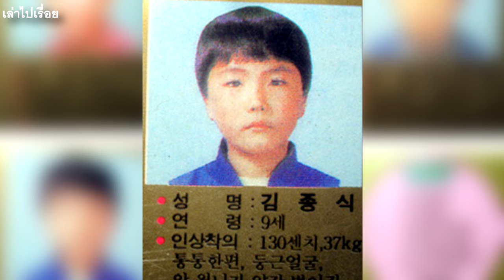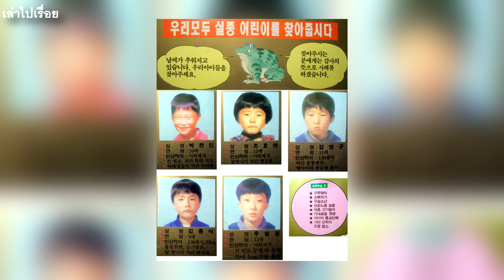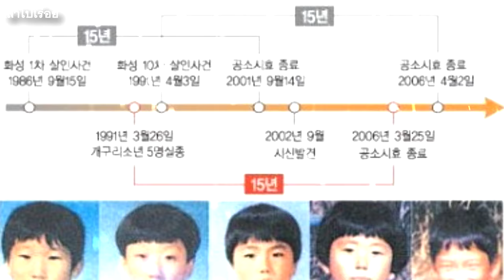การผจญภัย ที่ไม่มีวันได้กลับ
เพลย์ลิสต์ เล่าไปเรื่อย